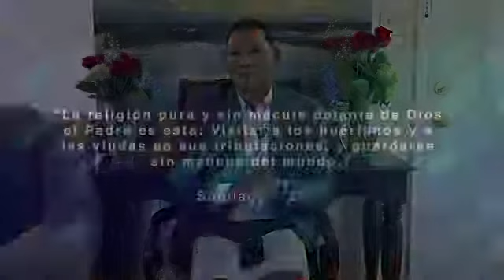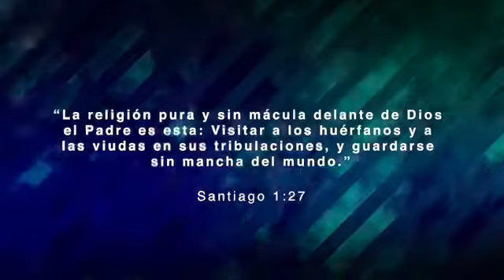Domingo 3 de Mayo, 2020 | Iglesia en Casa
Gracias por estar con nosotros. esa tarde tuvimos a nuestro Pastor Jose Yanes con el Mensaje.  ¡Oramos para que Dios toque tu vida donde sea que estés!

Transmitimos en Vivo desde Facebook Live, todos los Jueves a las 7pm y Domingo a las 4pm, Te esperamos!